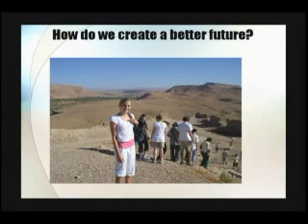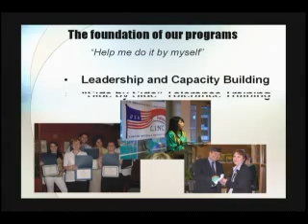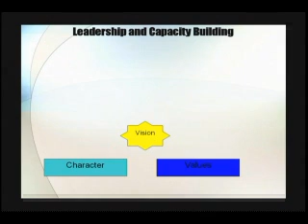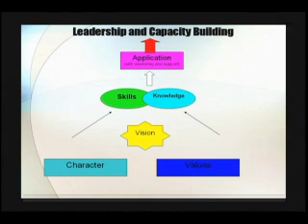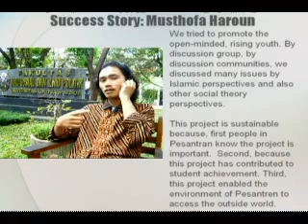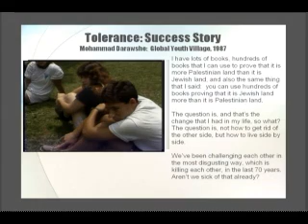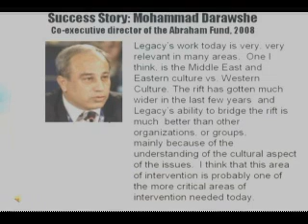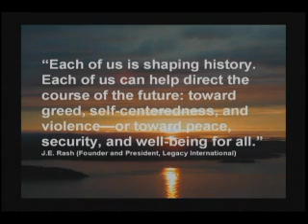Legacy International Slideshow from Unesco Conference